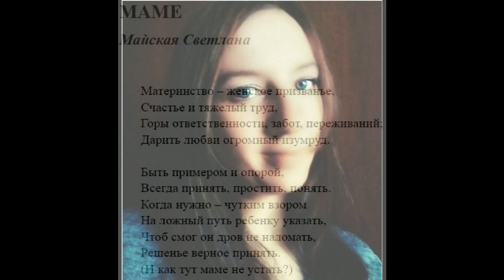МАМЕ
Стихи: Светлана Майская
Музыка, видео: Владимир Михопаркин

Мама – это наш Земной Ангел!